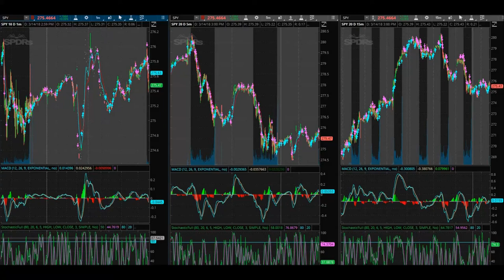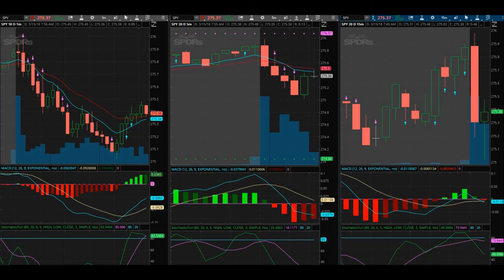No Outside Issues Can Stop Me From Making $$$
March 15, 2018 trading day. I was able to trade with an old trading buddy of mine. I was able to get my screen recording software to work today but had a small issue but was able to trade and make a small amount of profit. Hey, profit is profit. I am so sorry for the terrible feedback in my mic. Give me some time to get my videos up to par.